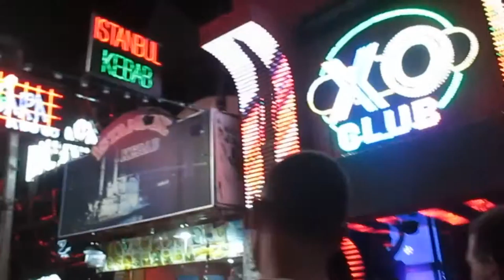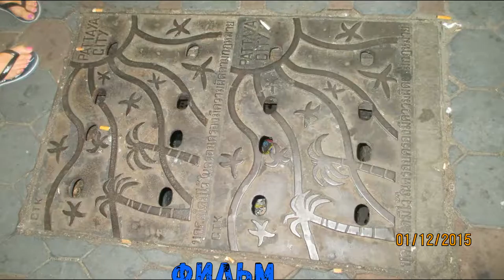Thailand Pattaya Walking Street. Good guys go to Heaven, Bad guys go to Pattaya.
Паттайя. Walking street. Яркое, но неприятное впечатление. Побывать на Волкинг стрит надо обязательно, даже с детьми. Конечно, вечером. К ночи.  Первое впечатление в 2004 году - сумбурно, но здорово. Через 15 лет - не очень((.
ОФИЦИАЛЬНЫЙ САЙТ
Девизом Уолкин стрит стала популярная поговорка «Good guys go to Heaven, bad guys go to Pattaya» («Хорошие парни попадают в рай, а плохие — в Паттайю»).